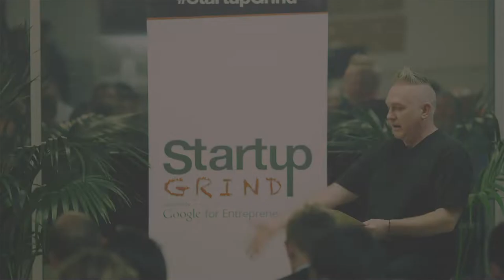Rusty Russell (Blockstream) at Startup Grind Adelaide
Startup Grind Adelaide hosts Rusty Russell, software developer at Blockstream and former head deputy at Linux. Rusty talks about blockchain technology, Bitcoin and how this technology will change our future.